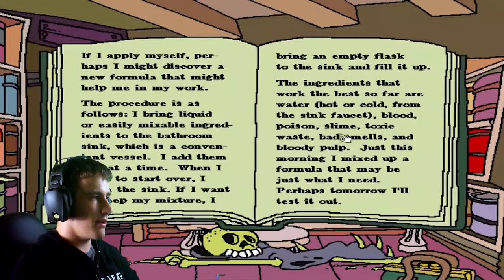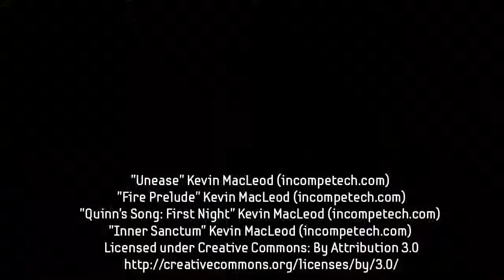Disinterested Pink Thing? - Gahan Wilson's Ultimate Haunted House: Part 3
In this video, we find out that some of the residents of the Ultimate Haunted house just aren't that interested in us

Apologies about the sound issues.There was a...snafu

One beer gaming is the lets play show that begins when we crack a beer and ends when we finish it.

Like us that much? Like our Facebook!

Also in this video:
1. We collect the scroll of the 13 o'clock
2. We meet the blob, AKA the disinterested pink thing
3. We discover the flowers in the gallery room floor are enemies
4. We receive out first loss of time curse